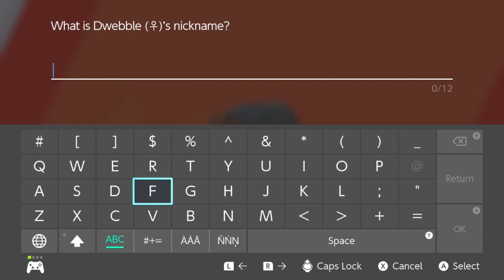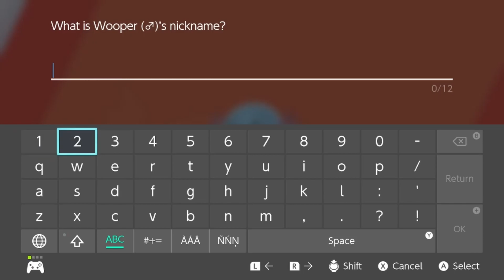Catching Them All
Don't Lie on your Resume